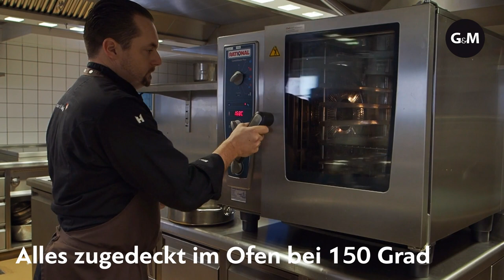Bündner Hirschkalb: Rücken & Pfeffer von 16-Punkte-Chef Martin Bieri | GaultMillau Schweiz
Rücken oder Pfeffer vom Hirsch? Beides, findet Martin Bieri (Guarda Val, Lenzerheide). Das doppelte Rezept.